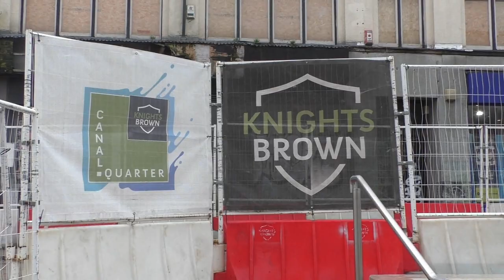Churchill Way Cardiff Canal Works December 20th 2023